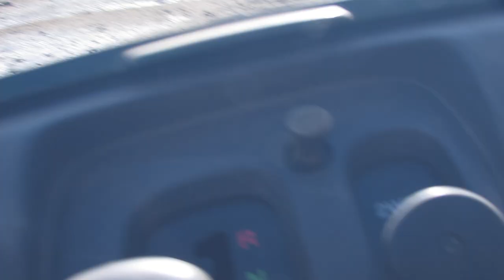Cruising around my property on the Kawasaki Mule with B.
Bouncing around in the Kawasaki Mule with Beezer checking out the pasture fencing before I move the horses over. Filmed on my Canon 80D with I believe the Canon 18 -135 Nano USM. Audio is the Deity D4 mini if I'm remembering correctly. All these vids are pretty old.